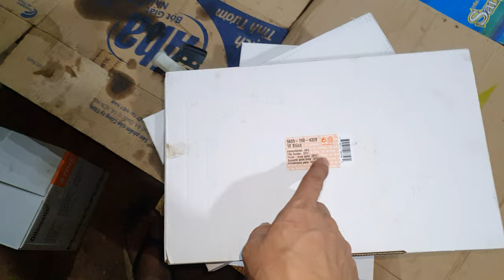bộ dũa xích cầm tay stihl cập bến cửa hàng Zalo 0974644973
bộ dũa xích cầm tay stihl cập bến cửa hàng Zalo 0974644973 ►Nông Cơ Duy Hải - Thắng Máy Cưa Xích
► Nhận Dạy Nghề Online
+ Link Mua Hàng Trên Shopee :
► THÔNG TIN SẢN PHẨM
►Model :
►Đường Kính Xilanh :
►Dung Tích (cc) :
►Cân Nặng :
►Chế Hoà Khí : Walbro
►Nơi Sản Xuất  : Made In Japan
►Giá Sản Phẩm :
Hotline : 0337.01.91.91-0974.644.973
►Model :
►Đường Kính Xilanh :
►Dung Tích (cc) :
►Cân Nặng :